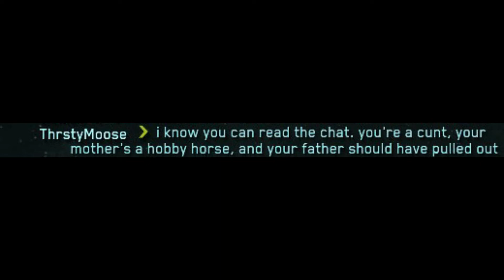STAR CITIZEN ALFA TESTERS EP. 5?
Just a small montage of how polished starcitizen is.

Song by Bill Medley and Jennifer Warnes